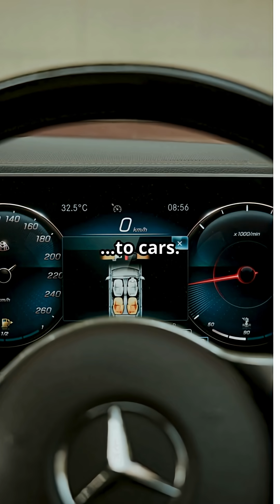India's Semiconductor Revolution : Govt to Power India’s Chip Mission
Discover the 10 government-approved semiconductor companies driving India’s Chip Mission — the strategic backbone of Make in India and India’s electronics manufacturing future. This concise, authoritative reel breaks down who these chipmakers are, what fabs and technologies they bring, and how they’ll strengthen India’s semiconductor supply chain, integrated circuits capability, and national tech sovereignty. Perfect for industry professionals, investors, and tech enthusiasts wanting a clear snapshot of policy-backed semiconductor investments and manufacturing roadmaps. Like if you find this insightful and share to spread awareness about India’s chip strategy.